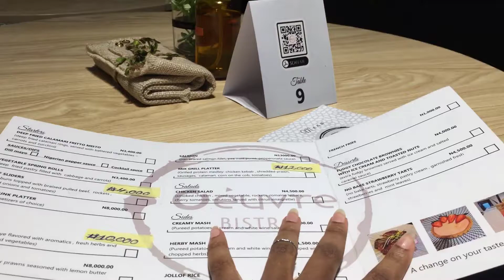OEUVRE BISTRO REVIEW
Say Hello to the new kid on the block, Oeuvre Bistro. The new year has come with good tidings and this new spot on the mainland is one I have taken the liberty to try out so you can be in the know. Oeuvre Bistro is a cosy space with good food and not-so-bistro-like-price. From my review do you think the food is worth the pay?

Hi, my name is Tai and I am the biggest foodie in Lagos. My media space is not just about food, but documenting how the city of Lagos and its hospitality space is evolving right before our eyes. I consider my online community family, which is why I take my time to explore so you can always be in the know and always get the best value for your bucks!
Become a member of my online community